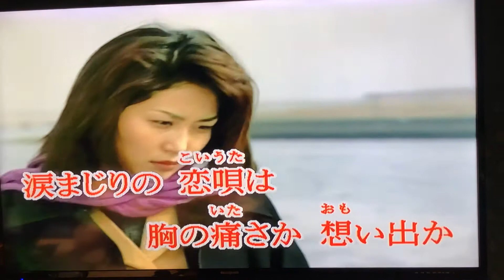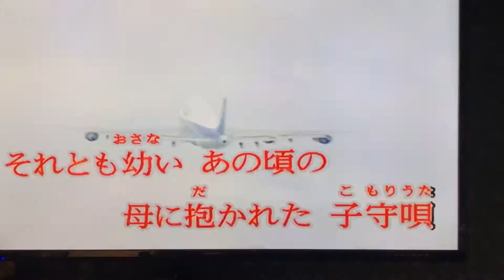黃老師Cover 恋唄綴リー堀內孝雄 小絹派對